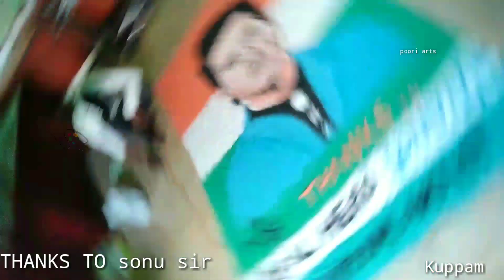Thanks to sonu bai from ||kopam artist ||sonusood retweet ||poori arts